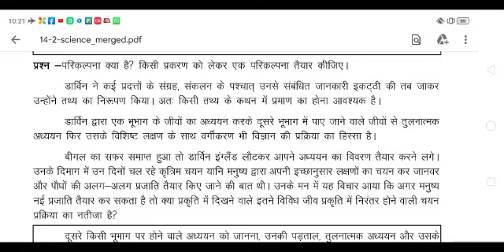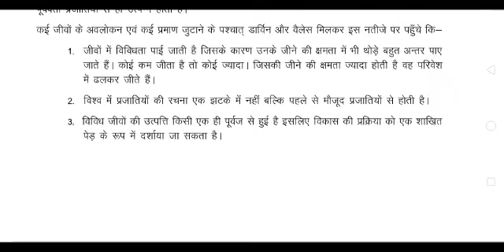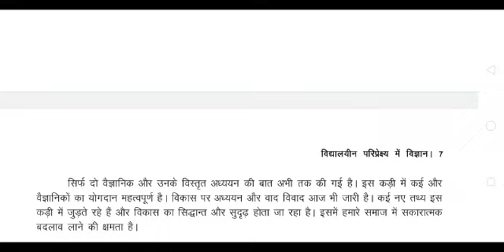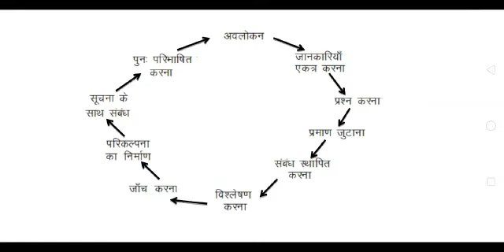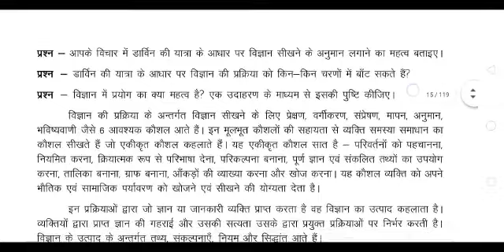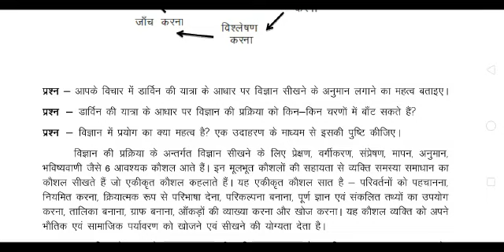S-9 Unit-2 Topic- परिकल्पना क्या है?